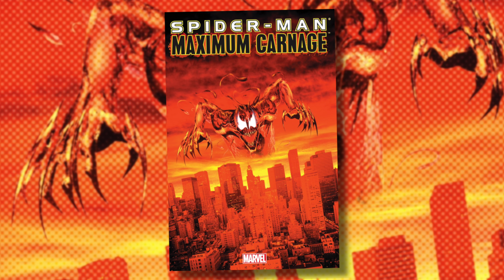TOUT SAVOIR SUR VENOM!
Avant la sortie du film je reviens sur l'histoire et les pouvoirs de Venom. J'explique qui l'a créé, son histoire avec Deadpool, je parle brièvement de Carnage, bref, que des trucs cool ^^

N'oublie pas, Sharing is caring donc Partage pour aider la page :)

Film: Venom
Date de sortie: 2018
Réalisation: Ruben Fleischer
Avec: Tom Hardy, Michelle Williams, Riz Ahmed
Production: Columbia Pictures
Genre: Super-Antihéro
Résumé: pas de spoil, tu vera bien

Amusez-vous bien! 😃👊🏻

Mon matos:
Panasonic G80/81